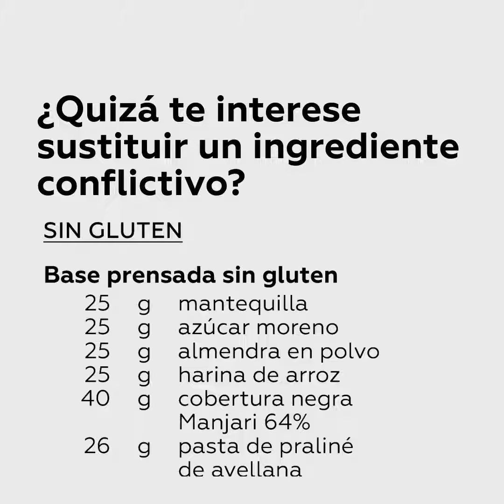Las claves del recetario profesional de pastelería más potente DPAS R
¿Sabes el secreto del éxito de DPAS R (o Dulcypas R), nuestro anuario de Recetas? Este volumen especial ha alcanzado ya 14 ediciones y se ha convertido en una de nuestras publicaciones más demandadas. En este vídeo te explicamos algunos de los aspectos que le hacen tan especial y deseado. ¿Y tú, ya tienes el tuyo?